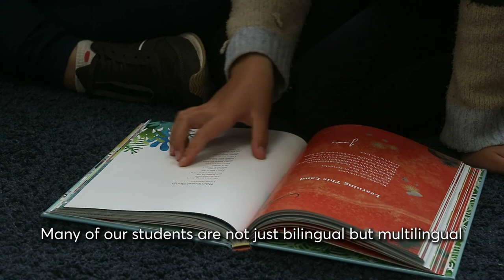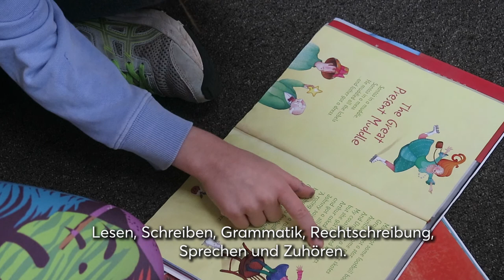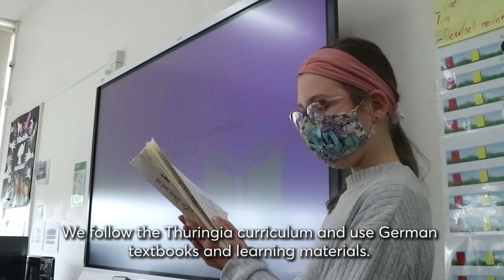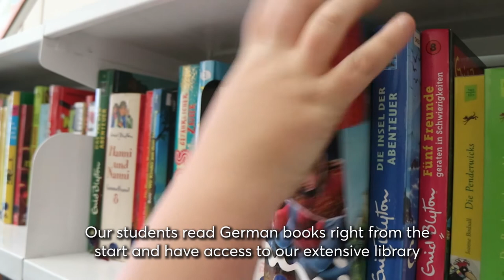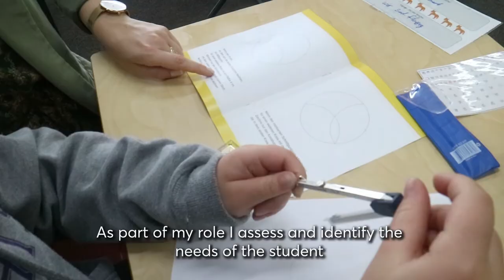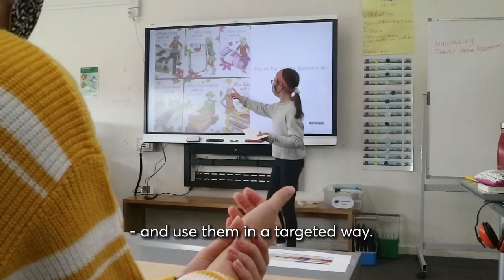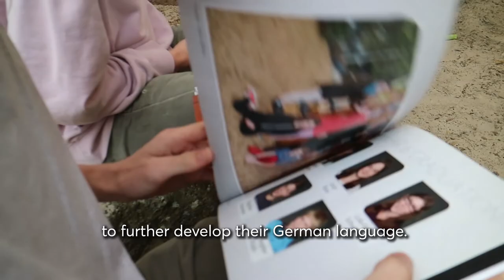Deutsche Schule Melbourne - School Video 2022 (long version) with Principal Jörg Dopfer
This video introduces Deutsche Schule Melbourne, a German-English bilingual primary school in Melbourne. It explain the school's bilingual approach in detail with the help of student, teacher and parent interviews.